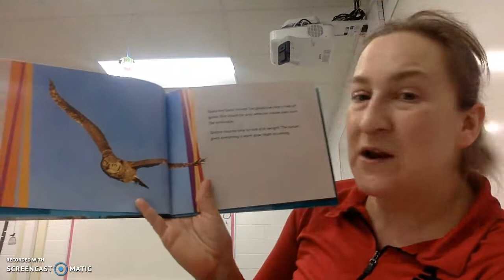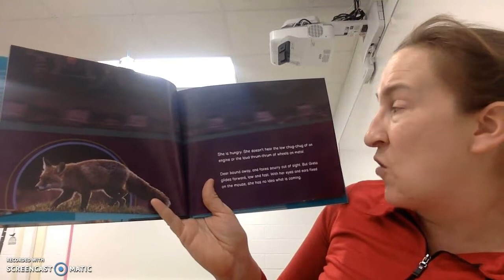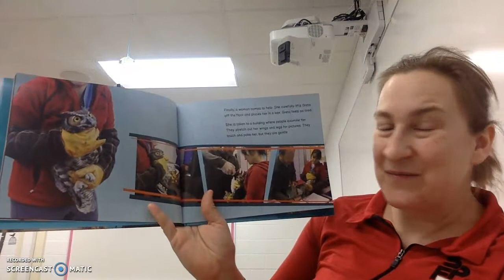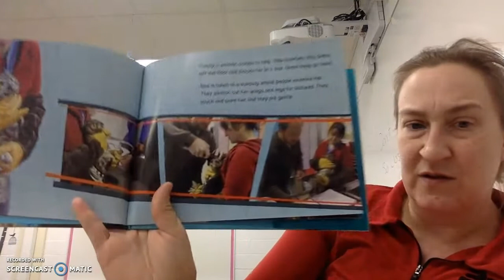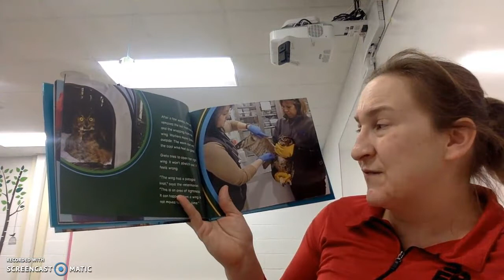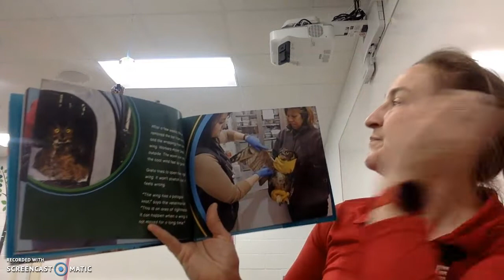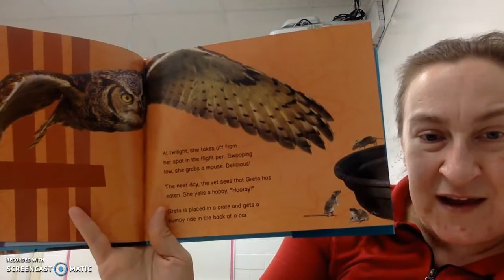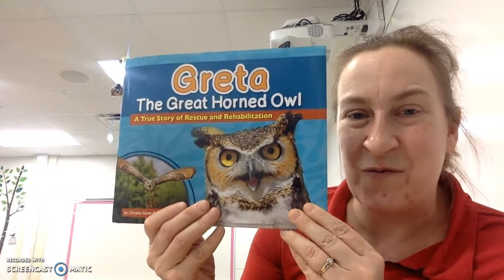Greta The Great Horned Owl